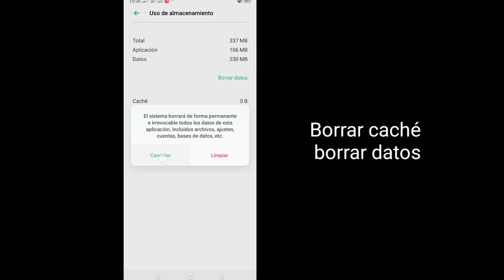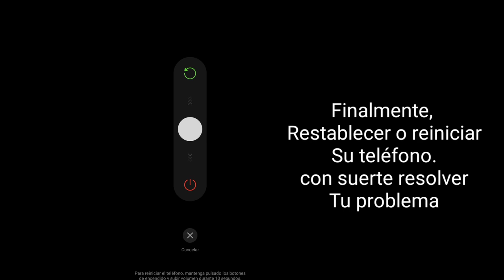Cómo solucionar el problema de falla de Instagram hoy [2022] || Problema de error de Instagram hoy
Cómo solucionar el problema de falla de Instagram hoy 2022 ||  Solucionar el problema del mensaje de Instagram

 Aquí, en este tutorial, le mostraré cómo solucionar el problema de falla de Instagram hoy -2022. Es un método muy simple y fácil. Mire este video y aprenda el problema de falla de Instagram hoy. Siga los pasos a continuación sin omitir.

 Problema de error de Instagram hoy
  - 2022

 ¿Eres usuario de dispositivos móviles iOS y Android y iphone?  Luego siga el siguiente paso